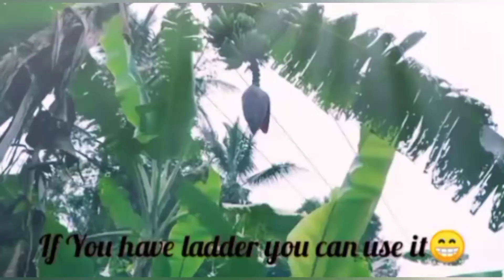How to make healthy banana flower recipe in home,make banana flower without water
make healthy banana flower recipe in home
Banana Flower the Superfood You Haven't Heard Of
healthy banana flower and dry fish .
village banana flower ,make banana flower without water

banana flower recipe
healthy banana flower
How to make healthy banana flower recipe in home
banana flower and dry fish
village banana flower ,
make banana flower without water

Many of us haven’t heard about banana flower (banana blossom or banana heart)
 as healthy food. Indeed, this superfood has a lot of
 health and nutrition benefits. Rich in dietary fiber,
 proteins and unsaturated fatty acids, vitamins,
minerals and flavonoids, banana blossom or
 banana heart has many health benefits, but also is
 a superfood for all of us, even for vegetarians or veg
ans. Rich contain of potassium helps to lower
 blood pressure and prevent heart disease, also
magnesium from this part of banana helps in case
of depression and anxiety. Banana flower also, helps
 to lower blood sugar levels in this way help in case
 of diabetes.

*(we have very limited facilities,so sorry for any issues)*

 BOYS CAN MAKE FOOD VERY WELL
This about our every day work, we make food our self
easy food fast ,safe time
BOYS KITCHEN
SIRIKUSA
SAMIYA
PRASA

*KEY WORDS*
Banana blossom vegan fish
How to prepare banana flower recipe
Banana flower vegetables
Banana flower recipe
How to clean plantain flower
Banana blossom dish
Banana blossom fish
Banana heart recipe
Banana flower fry